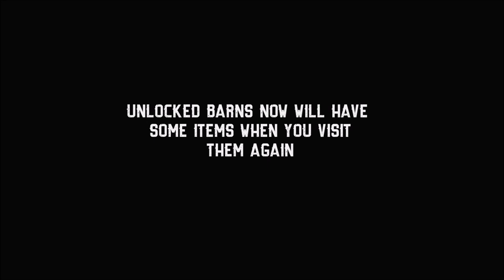Barn Finders The Red Barn 100% Walkthrough (no commentary)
Playthrough of the first location of Barn Finders by Duality Games, all items, job item, collectibles and golden paper, recorded by Gryvix, published 15 June 2020.

Intro 00:00
Wall Upgrade 00:50
Golden Toiletpaper 1:38
Delerium 1:55
Floor Upgrade 2:25
Wolf 2:30
Poster 4:06
Red Barnkey 4:30
Frog 4:35
Television 4:55
Rocking Chair 5:04
Creepy Cat 5:52
Poster 6:02
Motorcycle Body 6:12
Blowup Doll 6:50
Naughty Stag (Job Item) 6:57
Comic Page 7:16
Book 8:17
Wheelbarrow 10:00